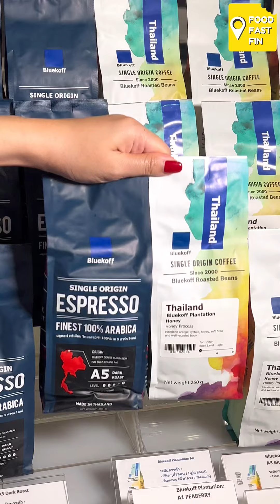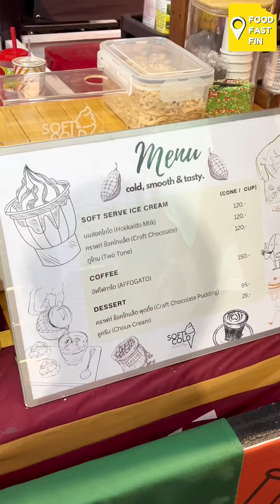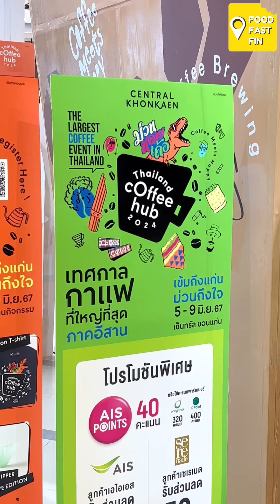📷📷 เทศกาลรวมร้านกาแฟดังกว่า 50 ร้านที่ใหญ่สุดในภาคอีสาน